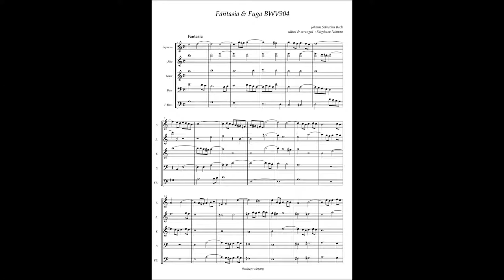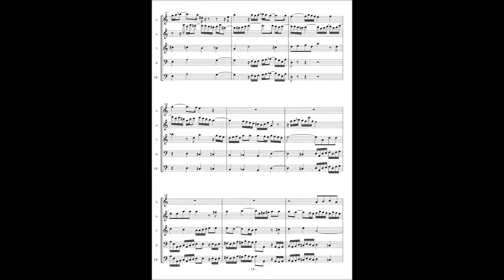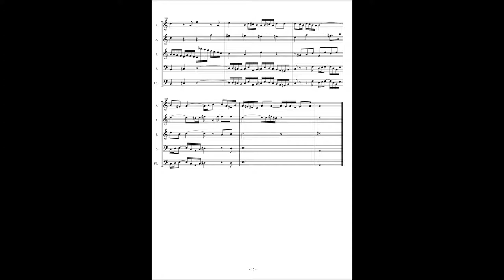J.S.Bach, Fantasia & Fuga in a BWV904